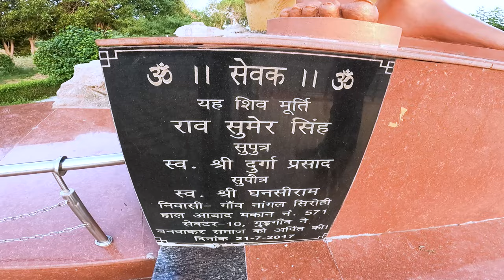Ghar Ate Time Bhole Baba Mata Parvati Shri Ganesh ji Shri Kartike Ji ki Murti Ke Adbhut Darshan Huye